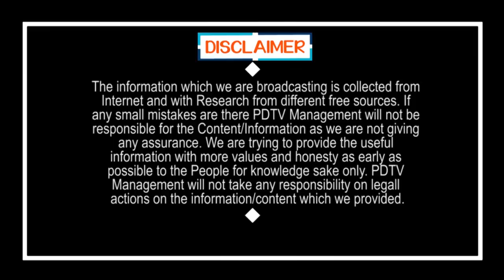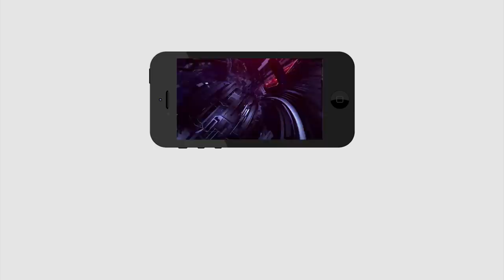Red Zone Areas in Andhra Pradesh | ఏపీలో ఇవే రెడ్ జోన్ ప్రాంతాలు.. జాగ్రత్త తప్పదు | PDTV News